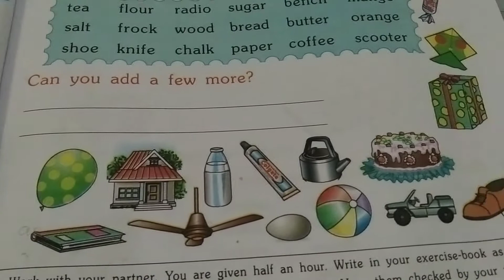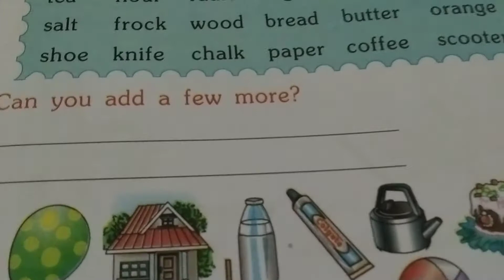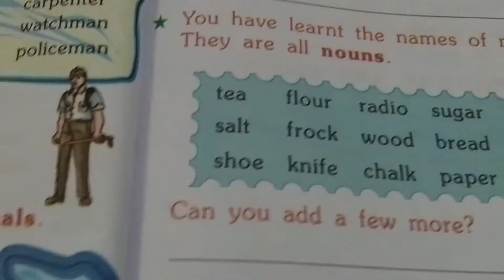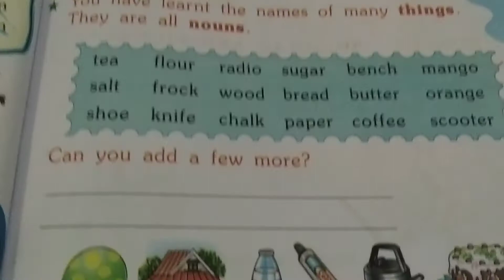class 2 | English grammar | chapter 2 | naming words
New Learnwell all in one class 2 semester 1
video by Santosh Kumar Bahre Katni Madhya Pradesh